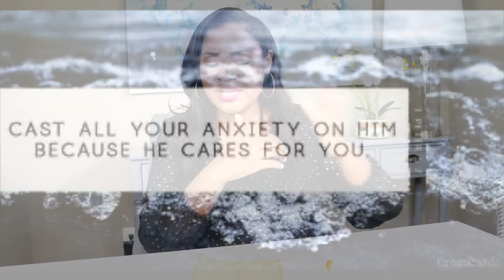STOP WORRYING | GIVE IT TO GOD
In this video I share three ways to win the war on worry. Don't allow worry to steal another moment of your life.

Stay Rooted Friends!